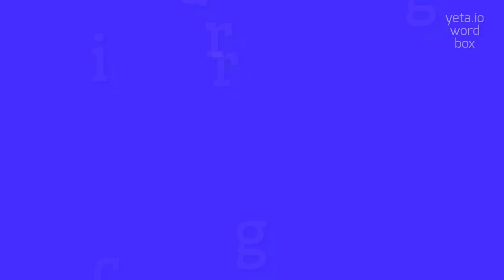CRIGGER - HOW TO PRONOUNCE CRIGGER?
CRIGGER - doing Crigger right in 2023

CRIGGER Meaning And Definition:
Crigger is a surname commonly found in the United States.
It is of English origin and may have derived from a place name or occupational name.
Crigger can also be a variant spelling of the word 'trigger', referring to a mechanism that activates or releases something.
CRIGGER Pronunciation:
To pronounce 'Crigger', emphasize the first syllable 'Crig' and pronounce the second syllable 'ger' like 'jər'.
Other variants of pronunciation include 'Krig-er' and 'Cry-ger'.